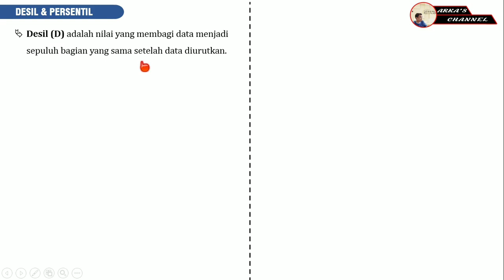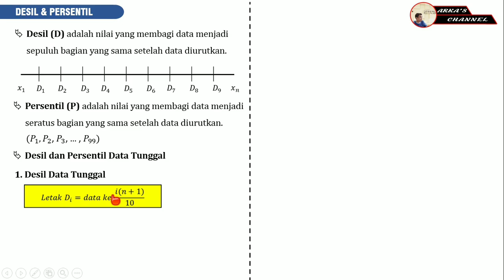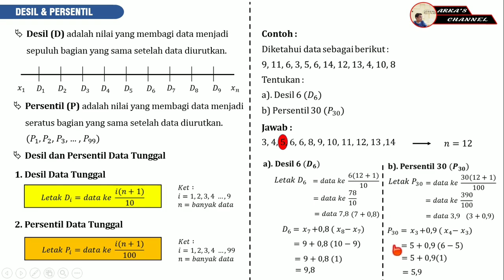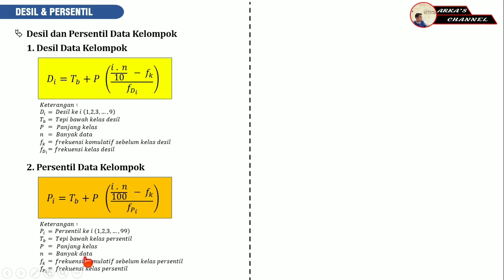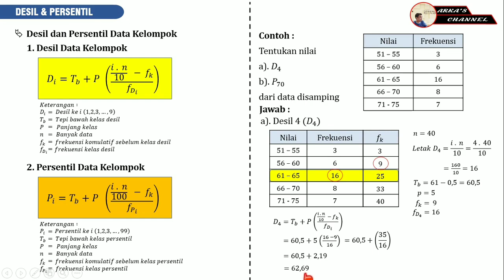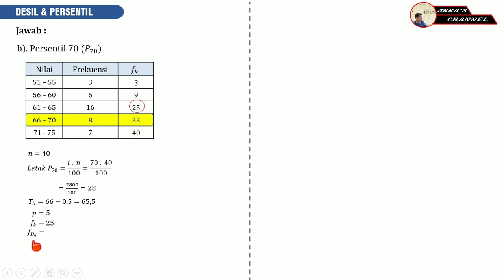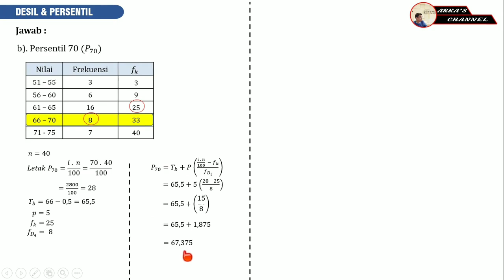Desil dan Persentil (Data Tunggal dan Kelompok)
Video pembelajaran kali ini kita akan membahas materi tentang Desil data tunggal dan kelompok serta Persentil data tunggal dan kelompok
semoga bermanfaat..

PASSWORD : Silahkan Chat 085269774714